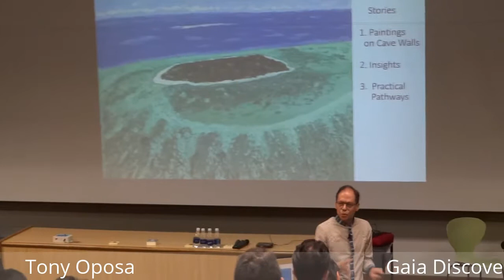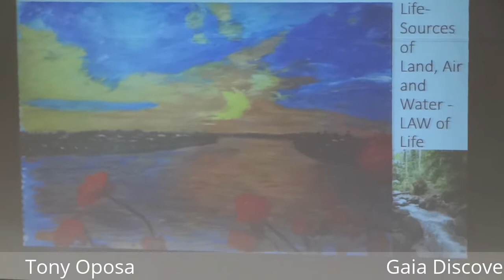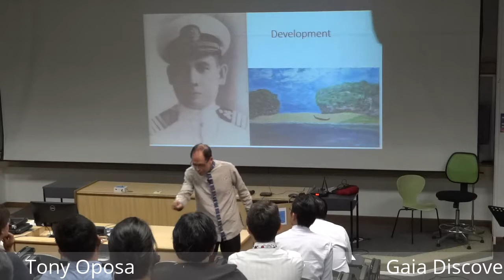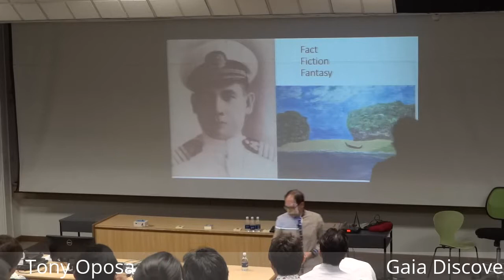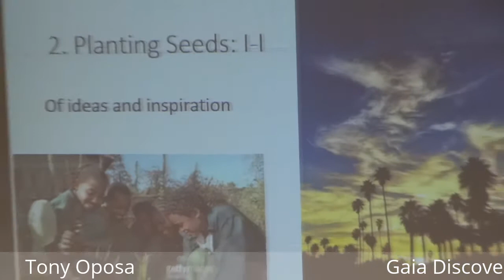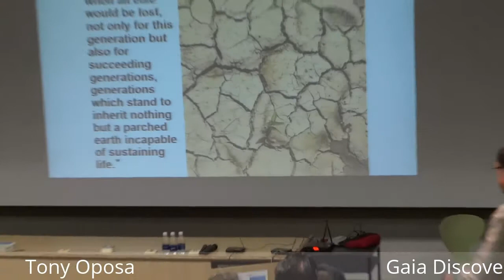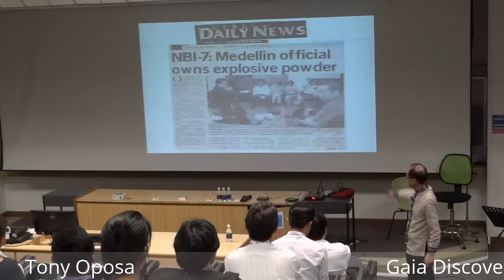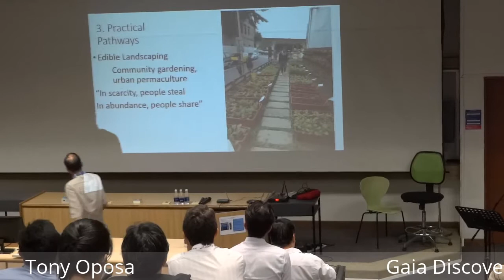Tony Oposa Tells Stories & Practical Pathways - Part 1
Award-winning environmental lawyer and nature conservation advocate Antonio A. Oposa gave a highly visual and engaging lecture as guest speaker at the NUS' MSc Environmental Management (MEM) welcome ceremony on the 10th of August 2017. He speaks to the new MEM students and alumni about the importance of conservation, protection and restoration of the environment. He also introduces his new book Shooting Stars and Dancing Fish: A Walk to the World We Want.  Assoc Prof. Lye Lin Heng, Director of Asia-Pacific Centre for Environmental Law & Chair, Programme Management Committee of MEM, gives an introduction. Filmed by Gaia Discovery.